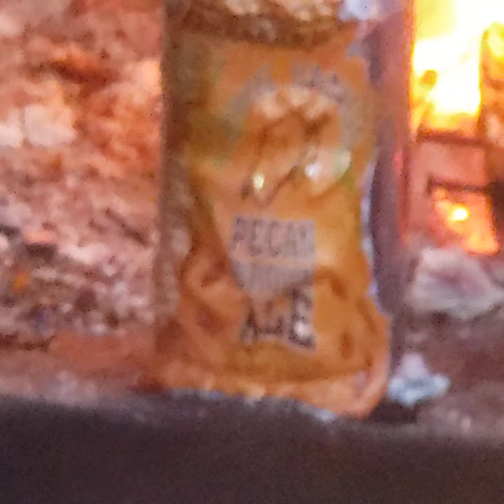beer video with fire and review, ipa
ipa, beer, review, fire, and redneck